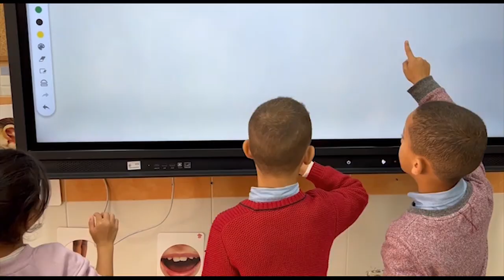MUS-E CEIP Hipódromo. Melilla